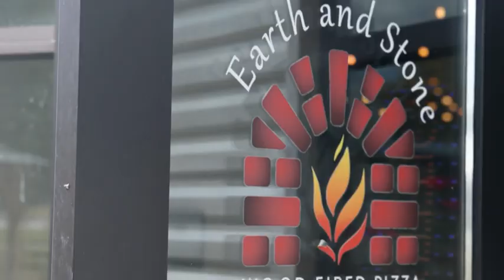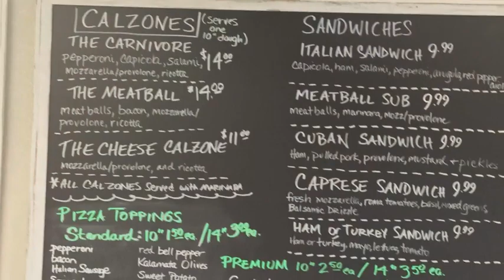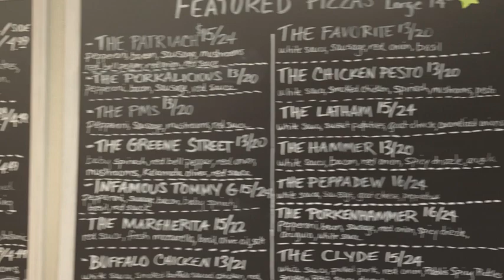Ice Cream From The MOON! (Well Sorta...)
On this episode of America’s Best Restaurants, we’re stopping by Earth & Stone Wood Fired Pizza in Huntsville, Alabama!

Earth and Stone Wood Fired Pizza was started in May 2013 by Stan Stinson and Tina Ford as a mobile pizza vendor and caterer. Their first event was at The Greene Street Farmer's Market in Huntsville, Alabama. They bought their first mobile pizza oven with hopes to travel and to attend festivals. Little did they know that Huntsville had other plans for the little pizza oven on a trailer.

Learn more about Earth & Stone Wood Fired Pizza on the America’s Best Restaurants website by clicking

Wood Fired Pretzel
The Patriarch
The Latham

We’re traveling the country coast to coast visiting restaurants near you that you need to eat at on a weekly basis. There’s no doubt that Earth & Stone Wood Fired Pizza fits the bill!

Other America’s Best Restaurants you need to check out:
Speedy's Mexican